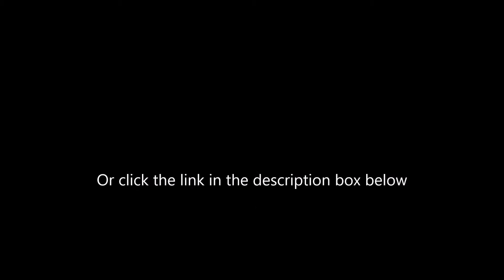CROWN REGENCY HOTEL & TOWERS CEBU CITY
Crown Regency Hotels & Towers is a high-concept, grand tower hotel building with 389 elegantly designed guestrooms located at Osmeña Blvd., Cebu City, Philippines.

There are also 4 restaurants and 4 bars, plus a cafe. Other amenities include indoor and outdoor pools, a fitness center and a spa. Activities such as wall climbing and zip lining are also available, as are roller coasters and an indoor shooting range.